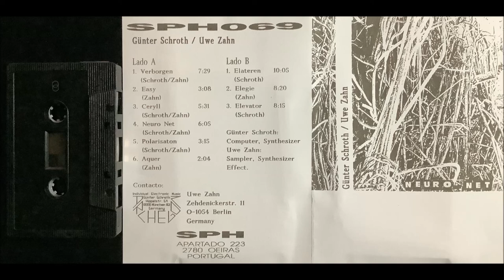Gunter Schroth & Uwe Zahn - Elevator (1994/2021)